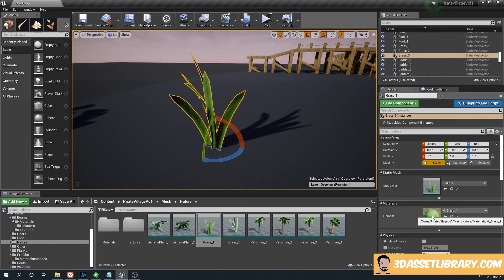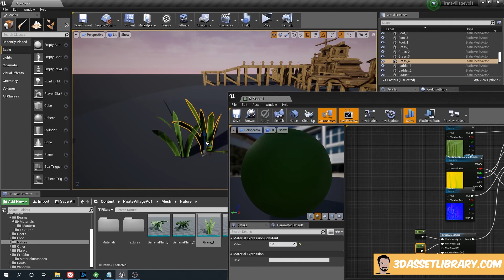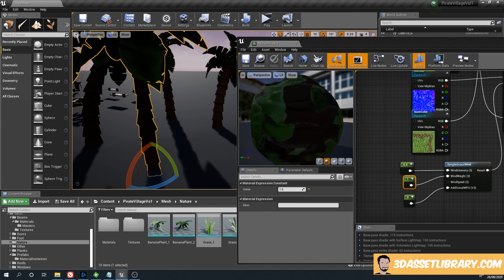Simple Foliage Movement For Unreal Engine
In this lesson I show you how to create simple foliage movement using a Material inside Unreal Engine 4